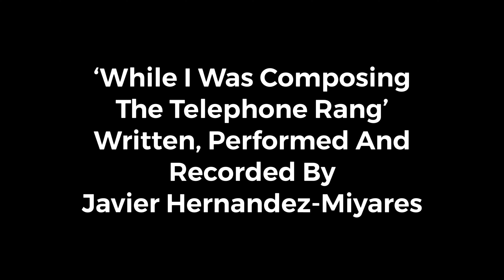One Day While I Was Composing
Video and Music by Javier Hernandez-Miyares
Location: The New York Public Library Fifth Avenue